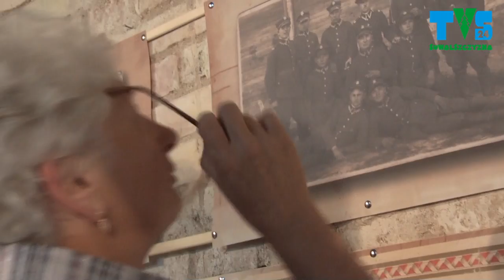PLAZA wystawa fotograficzna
Wystawa fotograficzna